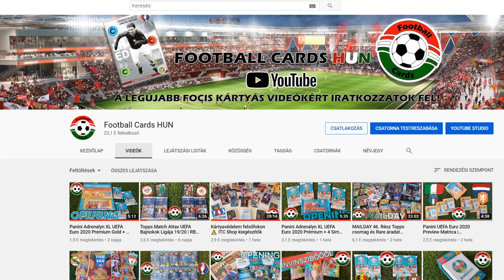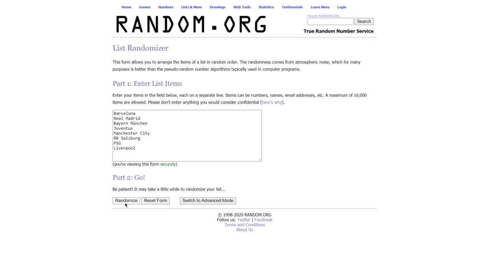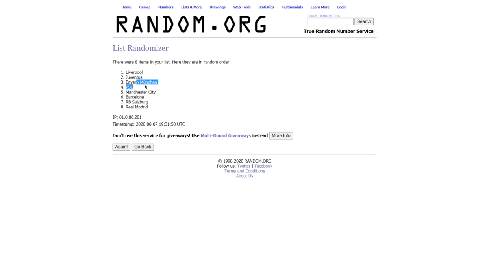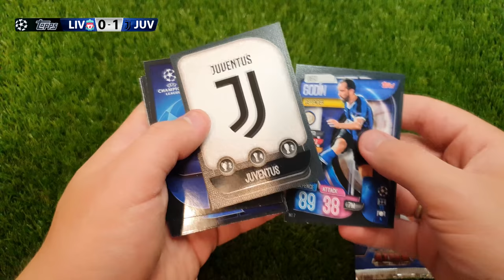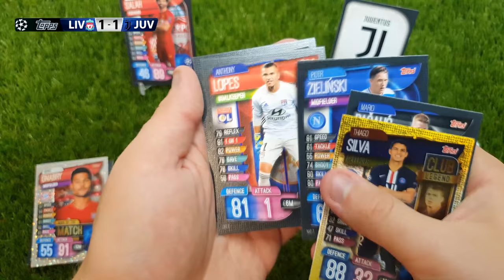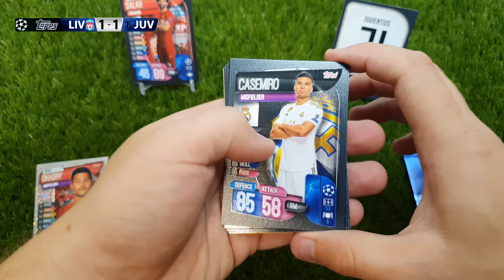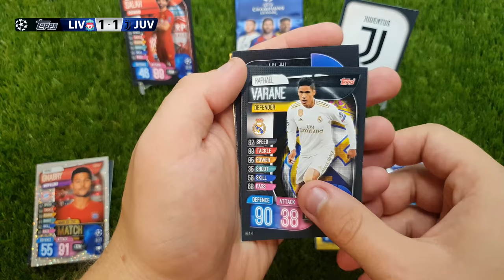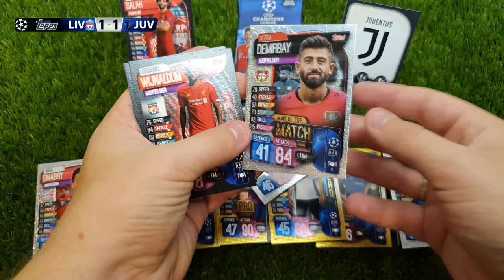Topps Match Attax UEFA Bajnokok Ligája Kupa 19/20 | Liverpool - Juventus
Topps Match Attax UEFA Bajnokok Ligája Kupa 19/20 Liverpool - Juventus kártyás mérkőzés.